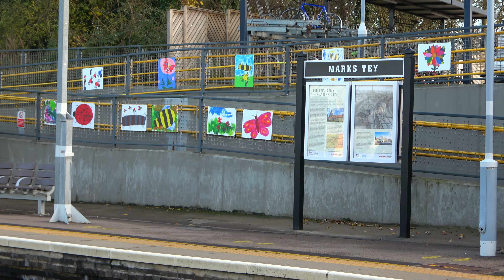British Rail Class 321 at Marks Tey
An eleventh small compilation of clips of the ever-familiar British Rail Class 321, seen across Essex and East Anglia since 1988.

Filmed in Marks Tey, enjoy shots of the Class 321s, taken in its last days. The 321s are now decommissioned, as of early April 2023; replaced by the recent Class 720s and 755s on the mainline.

Filmed in 2022 and 2023.